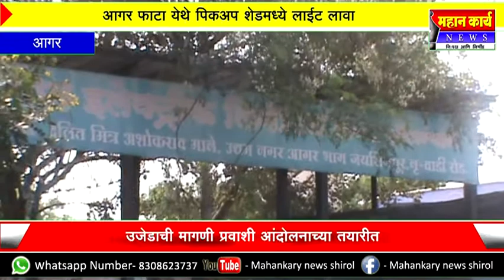आगर फाटा येथे पिकअप शेडमध्ये लाईट लावा, उजेडाची मागणी प्रवाशी आंदोलनाच्या तयारीत